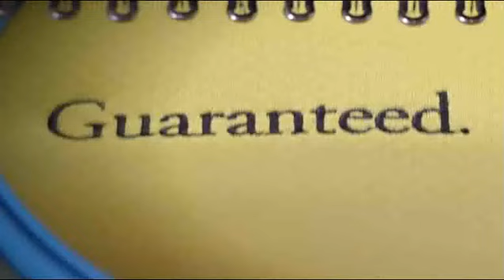Active Polos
When work feels like a sporting event, we recommend Active Polos. They wick moisture, dry fast and have an antimicrobial finish.